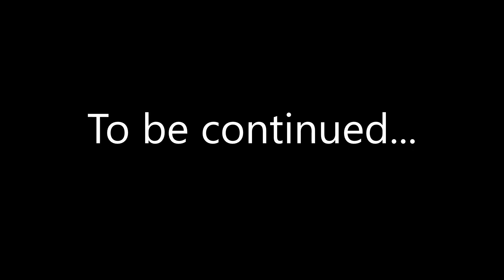Skywars traps compilation #1 (Minecraft,Cubecraft)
This is my First skywars traps video ,
I hope you enjoyed and I am making a second trap video
Like the video if you want to make me happy =')